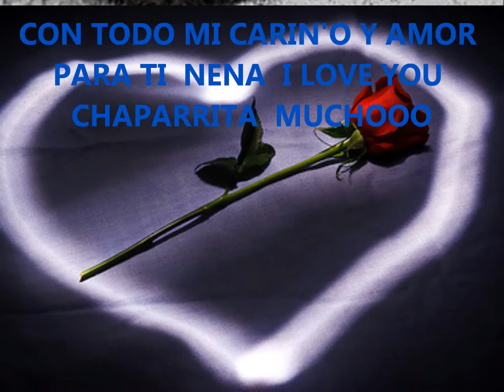NO NOS VAMOS A OLVIDAR